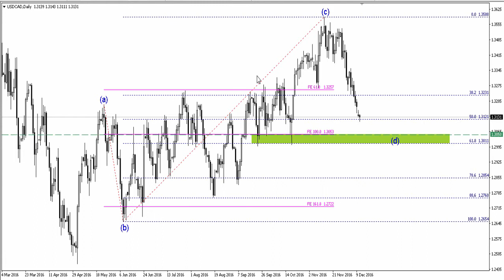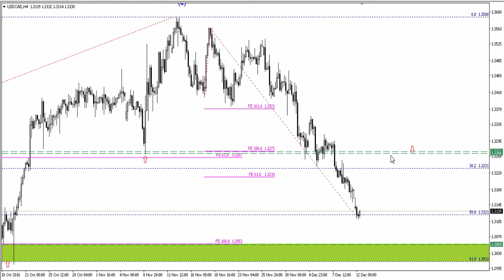A co jeśli kanadyjczyk zahaczy o ten cluster Fibonacciego? - 12.12.2016